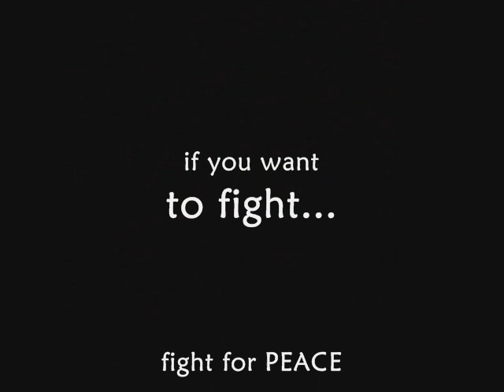Boston Kronik - 3AM Ain't no Time to Bomb a City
Patriotism is fine, but know what your government is doing in your name.